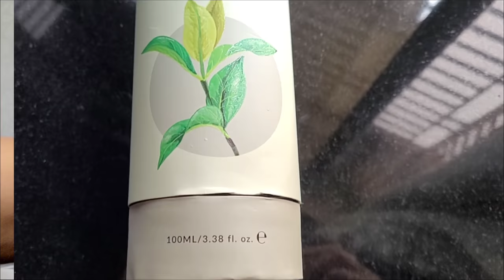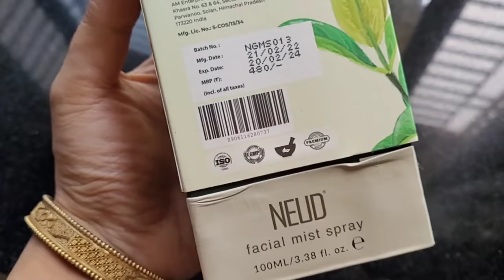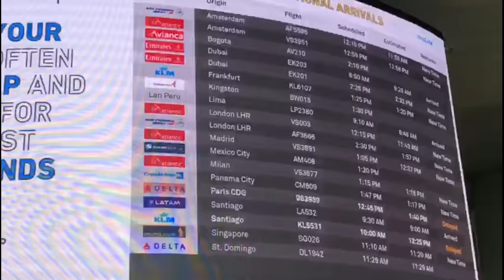😊पहुँच गए मम्मी पापा American🇺🇲 अपने बहू बेटे के पास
It's time to refresh and recharge for the weekend with the goodness of Green Tea with  Newly Launched Green Tea Facial Mist. 🌿